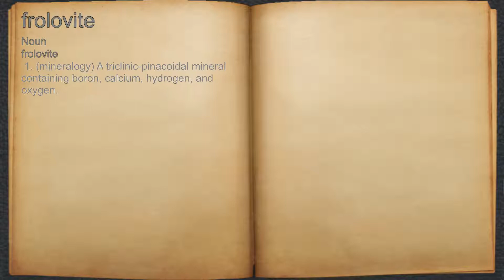What does frolovite mean?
A spoken definition of frolovite.

Intro Sound:
Typewriter - Tamskp